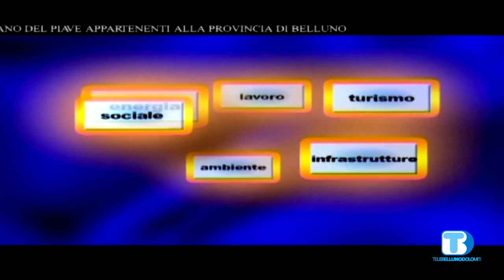Voce Cesa 130820 001